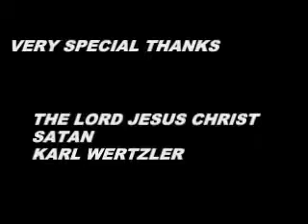Saliva Always (acoustic)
Saliva stopped by 95 WIIL ROCK Studio East and performed an acoustic set.

Saliva performs their song Always Live in the KILO 94.3 FM Control Room.

Josey Scott and Wayne Swinny of Saliva perform an acoustic version of Always live in 98 Rock's MetroPCS Lounge Saturday, July 30, 2011.

I hate playing this song but a few of my friends asked me to do a video of it. so I did Tuning: Drop C Capo on 3rd fret.

This song is off the album Back Into Your System. (New International Version) I'm taking song requests .